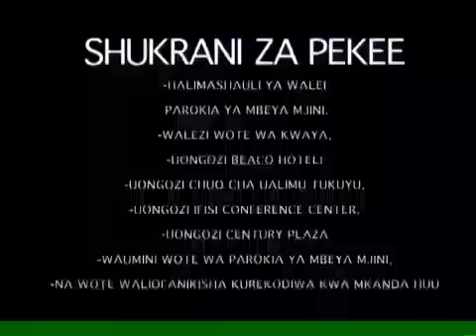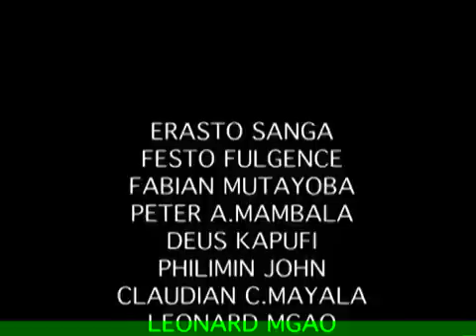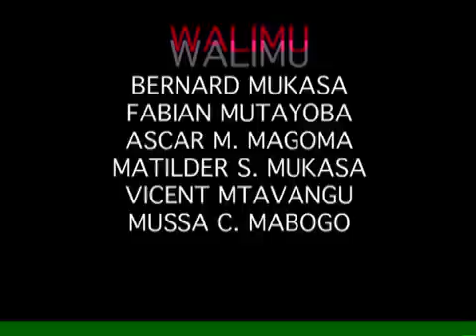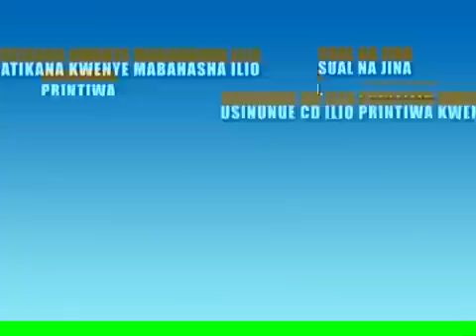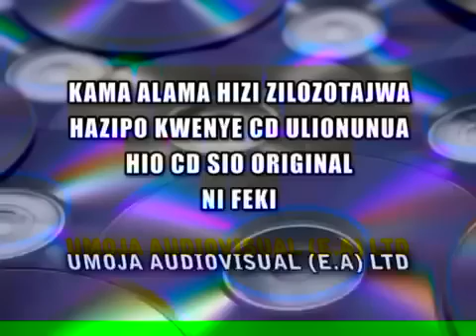NIMEUMALIZA MWENDO - Bernard Mukasa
Nimeumaliza, Mwendo, Nimemaliza, Nimevipiga vita, vilivyo vizuri, imani nimeilinda, Yuda Thadei, kwaya, Mbeya, Mjini, JMC